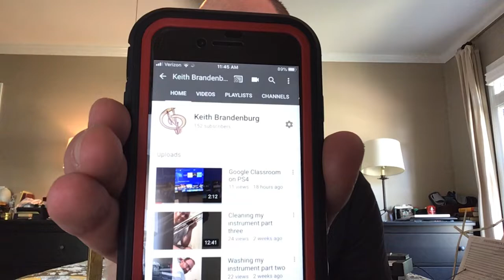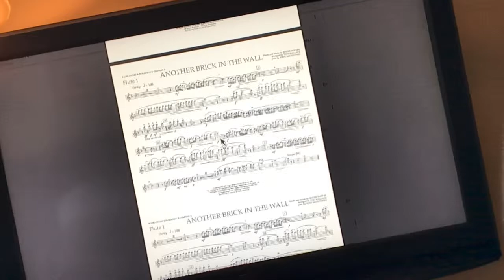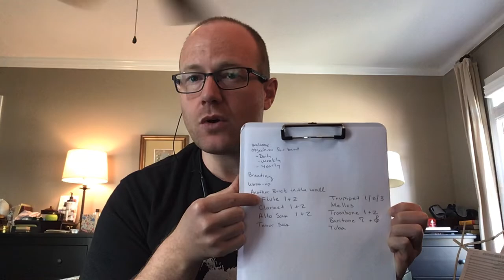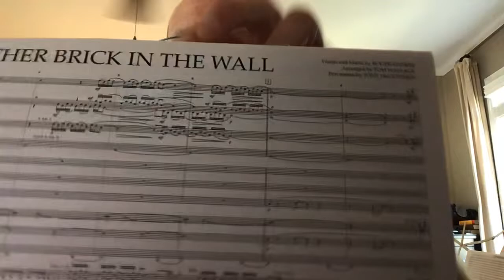E School Day 1 (4/6)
Introduction - for all students